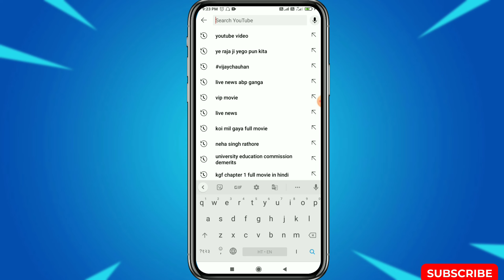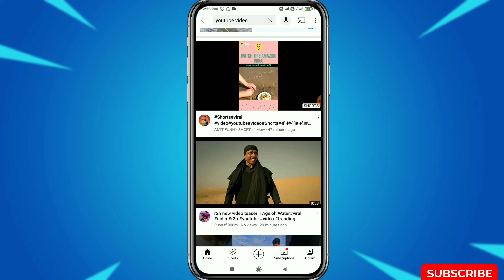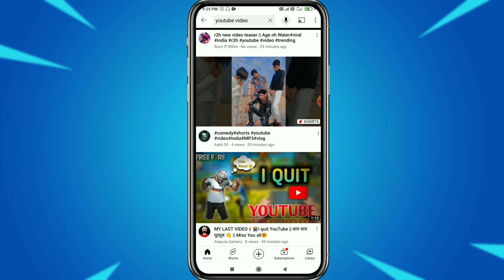5 से 10 View आते है तो जरूर देखें | View Kaise Badhaye Youtube Par | How To Get More View On Youtube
अब सबकी कमाई दोगुनी होगी 🥰 | Big Good News Of Youtube Monetization "
5 से 10 View आते है तो जरूर देखें | View Kaise Badhaye Youtube Par 2022 | How To Get More Views On Youtube Video

About Video:-
Dosto ajke is video me apko batane vala hu ki ap youtube video par view kaise badha sakte ho .

▪️▪️ FOLLOW ME▪️▪️

☑️ Queries related:-
how to get more view on youtube
view kaise badhaye youtube par 2022
view kaise badhaye
view nahi aa raha kya kre